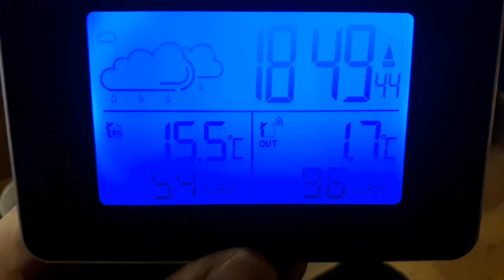Lockdown Looms Pt2